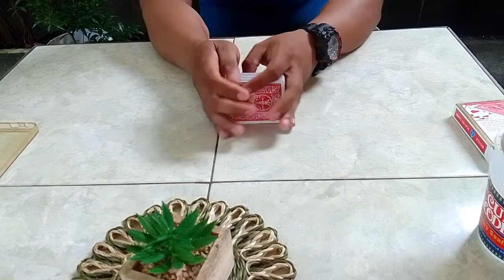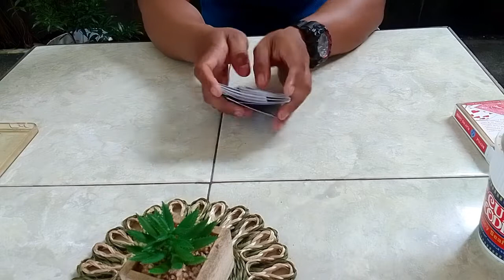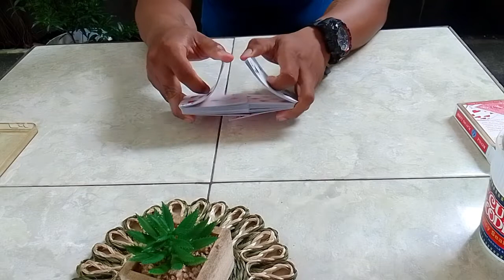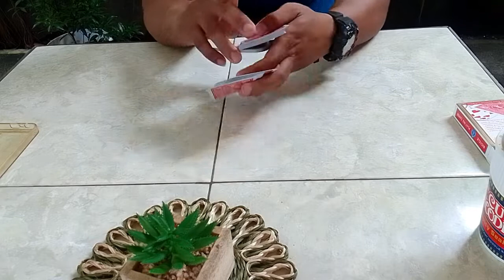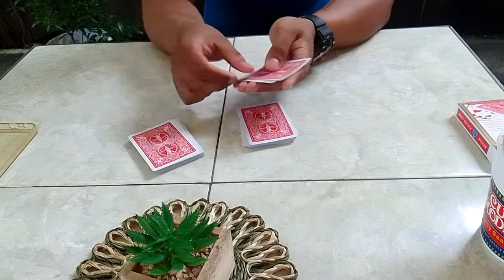Very Simple Card Magic Tricks That Anyone Can Do / Tagalog Tutorial / RIAL TV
Very Simple Card Magic Tricks That Anyone Can Do / RIAL TV
Easy Card Magic Tricks anyone can do / With tutorial / RIAL TV
For entertainment simple Card trick to empress people with tutorial RIAL TV
10 best card tricks
what is the best card trick in the world
how to do the best card tricks in the world
best card tricks explained
best card tricks ever performed
best card tricks easy to learn
best card trick ever james galea
best card trick ever revealed
best card trick ever tutorial
best card trick ever story
best card trick ever created
ellis stanyon's best card tricks
evan era best card tricks
ellis stanyon's best card tricks pdf
easy best card tricks
best easiest card tricks
best easy to learn card tricks
best easy card tricks ever
best card tricks for parties
best card for tricks
best card for magic
best magic card flavor text
best card force magic cafe
best card deck for tricks
good card magic tricks for beginners
top 10 card tricks for beginners
fool us best card tricks
best card for magic tricks
best card tricks to impress your friends
best book for learning card tricks
best book for card tricks
penn and teller fool us best card tricks
best magic card games
best card magic the gathering
best trick card games
best card tricks on america's got talent
best card magic tricks on america's got talent
best gaff card tricks
best gimmick card tricks
greatest card tricks
best card tricks sleight of hand
best sleight of hand card tricks
best card tricks in the world
best card trick in the world tutorial
best card trick in the world revealed
best card in magic the gathering
best magic card investment
best card index magic cafe
best magic card illustrations
best magic card in yugioh
the best card trick i know
best impromptu card tricks
best intermediate card tricks
best tricks in royal road to card magic
what is the best card tricks
ricky jay best card tricks
best kid card tricks
best card magic tricks to learn
learn the best card tricks
best way to learn card tricks
world's best card tricks bob longe
best card tricks list
best resources to learn card tricks
best card tricks magic cafe
best card trick magician
best card trick movies
best card magic movies
best card magic tricks
best card magic magician
best magic card maker
good card magic tricks
best magic card mechanics
best magic card mat
magic cafe best card tricks
best easy card magic tricks
best mathematical card tricks
best math card tricks
best magic card tricks for beginners
best card magic tricks tutorial
best magician card tricks
best magic card names
best no setup card tricks
greatest card tricks of all time
best magic card of all time
best magic card organizer
best card of magic the gathering
best magic card of 2021
best book on card tricks
best deck of cards for card tricks
best of card tricks
best card trick penn and teller
best magic card packs to buy
101 amazing card tricks pdf
10 best card tricks revealed
best self working card tricks reddit
best magic card sleeves
best magic card scanner app
best magic card storage
best magic card sets